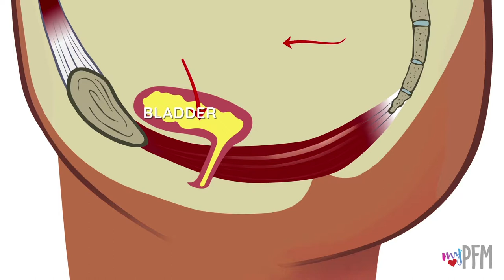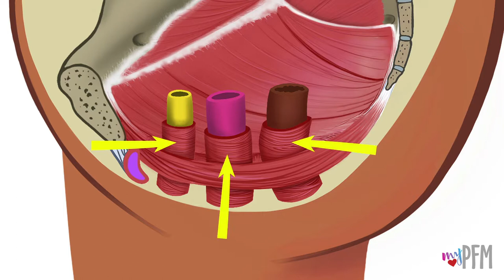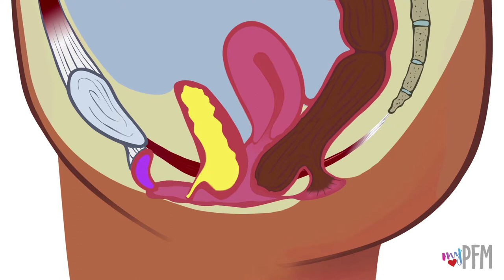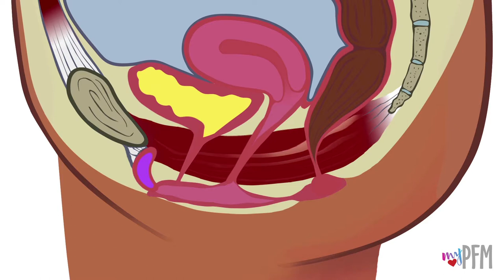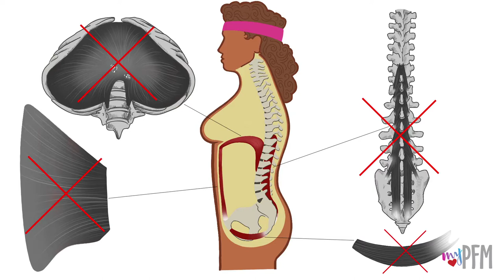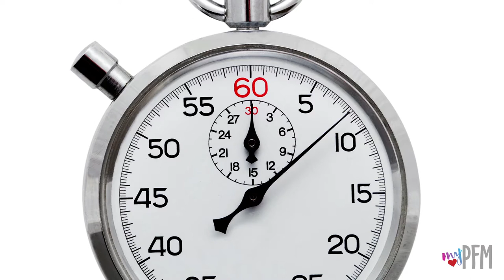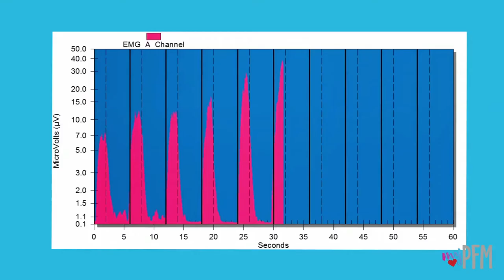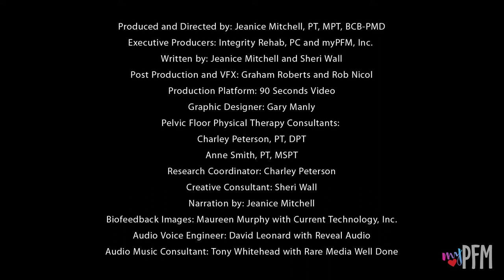Pelvic Floor Basics (Limited Sex Topics)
Watch this video to learn the basics about the Pelvic Floor Muscles (PFM) including where they are, what they do, how they work, and who can help (limited sex topics).  The PFM are often at the bottom of common issues such as urinary incontinence, pelvic pain, bedwetting, erectile dysfunction, and others!

The following content may have anatomical pelvic organ imaging and verbiage that may not be appropriate for young viewers.

Healthy Pelvic Floor Muscles for Life.

References:

1. Lawrence JM, Lukacz ES, Nager CW, Hsu JW, Luber KM. Prevalence and co-occurrence of pelvic floor disorders in community-dwelling women. Obstet Gynecol. 2008;111:678-685.

2. Nygaard I, Barber MD, Burgio KL, et al. Prevalence of symptomatic pelvic floor disorders in US women. Jama. 2008;300:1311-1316.

3. Wu JM, Vaughan CP, Goode PS, et al. Prevalence and trends of symptomatic pelvic floor disorders in U.S. women. Obstet Gynecol.2014;123:141-148.

4. Sung VW, Washington B, Raker CA. Costs of ambulatory care related to female pelvic floor disorders in the United States. Am J Obstet Gynecol. 2010;202:483.e481-484.

5. Dieter AA, Wilkins MF, Wu JM. Epidemiological trends and future care needs for pelvic floor disorders. Curr Opin Obstet Gynecol.2015;27:380-384.

6. Dorey G, Speakman MJ, Feneley RC, Swinkels A, Dunn CD. Pelvic floor exercises for erectile dysfunction. BJU Int. 2005;96:595-597.

7. Barber MD, Maher C. Epidemiology and outcome assessment of pelvic organ prolapse. Int Urogynecol J. 2013;24:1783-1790.

8. NIH state-of-the-science conference statement on prevention of fecal and urinary incontinence in adults. NIH Consensus Statements. 2007;24:1-37.

9. McCabe MP, Sharlip ID, Lewis R, et al. Incidence and Prevalence of Sexual Dysfunction in Women and Men: A Consensus Statement from the Fourth International Consultation on Sexual Medicine 2015. J Sex Med. 2016;13:144-152.

10. Laumann E, Paik A, Rosen R. Sexual Dysfunction in the United States: Prevalence and Predictors. JAMA. 1999.

11. Cassidy T, Fortin A, Kaczmer S, Shumaker JTL, Szeto J, Madill SJ. Relationship Between Back Pain and Urinary Incontinence in the Canadian Population. Phys Ther. 2017;97:449-454.

12. Cohen D, Gonzalez J, Goldstein I. The Role of Pelvic Floor Muscles in Male Sexual Dysfunction and Pelvic Pain. Sex Med Rev. 2016;4:53-62.

13. Ferreira CH, Dwyer PL, Davidson M, De Souza A, Ugarte JA, Frawley HC. Does pelvic floor muscle training improve female sexual function? A systematic review. Int Urogynecol J. 2015;26:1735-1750.

14. Dorey G. Restoring pelvic floor function in men: review of RCTs. Br J Nurs. 2005;14:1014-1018, 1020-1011.

15. International Continence Society Fact Sheets 2015. ICS website. ICS.org. 2015.

16. Sampselle CM. Behavioral intervention for urinary incontinence in women: evidence for practice. J Midwifery Womens Health. 2000;45:94-103.

17. Scott KM. Pelvic Floor Rehabilitation in the Treatment of Fecal Incontinence. Clin Colon Rectal Surg. Vol 272014:99-105.

18. Bo K. Pelvic floor muscle training in treatment of female stress urinary incontinence, pelvic organ prolapse and sexual dysfunction. World J Urol. 2012;30:437-443.

Produced and Directed by: Jeanice Mitchell, PT, MPT, BCB-PMD
Executive Producers: Integrity Rehab, PC and myPFM, Inc.
Written by: Jeanice Mitchell and Sheri Wall
Spanish Language Specialist: Melissa Meneses
Post Production and VFX: Graham Roberts and Rob Nicol
Production Platform: 90 Seconds Video
Graphic Design & Visual Arts: Gary Manly
Pelvic Floor Physical Therapy Consultants:
Jeanice Mitchell, PT, MPT, BCB-PMD
Charley Peterson, PT, DPT
Anne Smith, PT, MSPT
Research Coordinator: Charley Peterson
Creative Consultant: Sheri Wall
Narration by: Karina Prolinski
Translation Services: ASAP Translate
Banner Design: Joe Cuniff with i2i Group
Biofeedback Images: Maureen Murphy with Current Technology, Inc.
Audio Voice Engineer: John Pollock with Wavemaker Recording Studio
Audio Music Consultant: Tony Whitehead with Rare Media Well Done